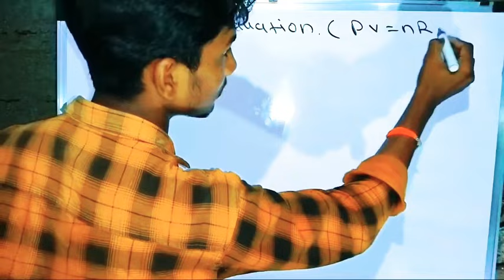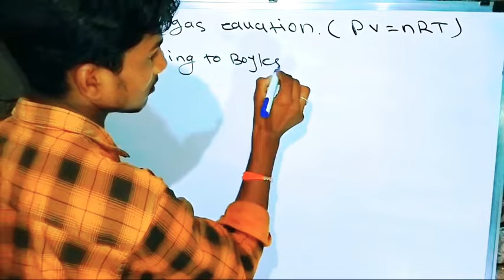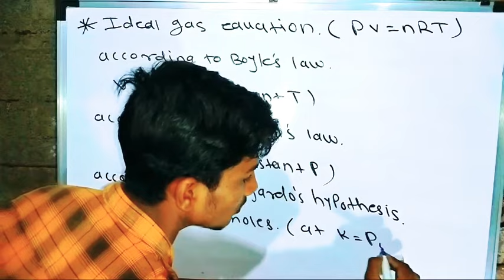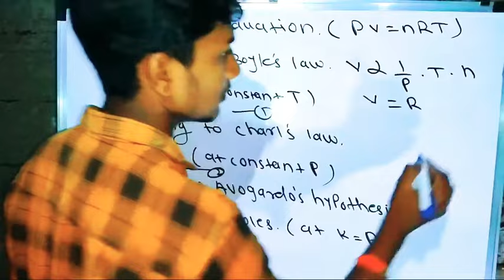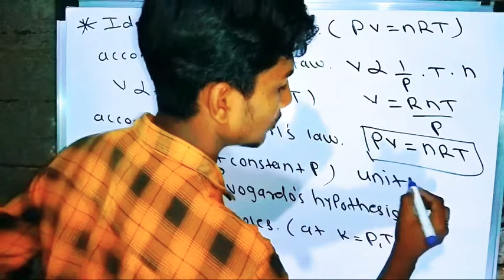Ideal gas equation PV= nRT derivation Derived ideal gas equation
Ideal gas equation PV=nRT